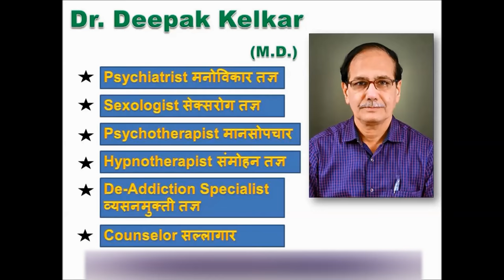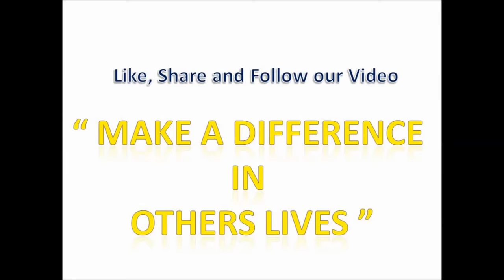Phobia or Fear of Leaving Parents and Home for School Treatment with Hypnosis Dr Kelkar Sexologist